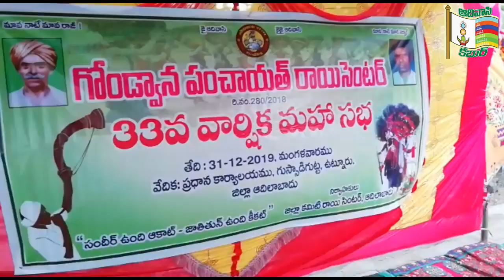gondwana panchayats event - గోండ్వాన పంచాయత్ రాయి సెంటర్స్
gondwana panchayats event - 33వ గోండ్వానా పంచాయత్ రాయి సెంటర్స్ వార్షిక సమావేశం ( gondwana) ఉట్నూర్ టౌన్ లోని గుస్సాడిగుట్ట లో ఈరోజు జరిగింది.ఈ  సమావేశంలో ఐటిడిఎ  ప్రాజెక్ట్ అధికారి కృష్ణ  ఆదిత్య, అసిస్టెంట్ పిఓ
 గోపి, జిల్లా సారిమేడి  మెస్రం దుర్గు లు పాల్గొన్నారు.